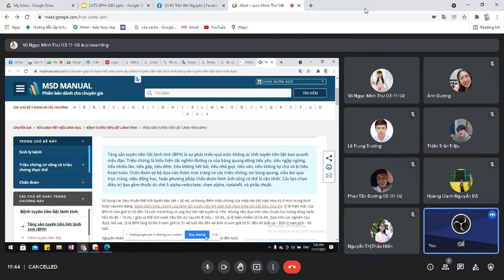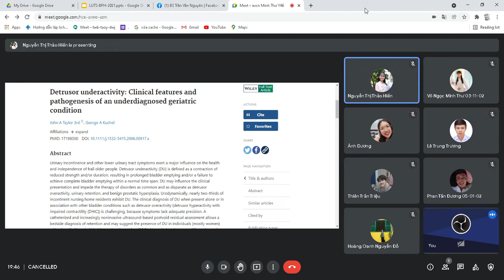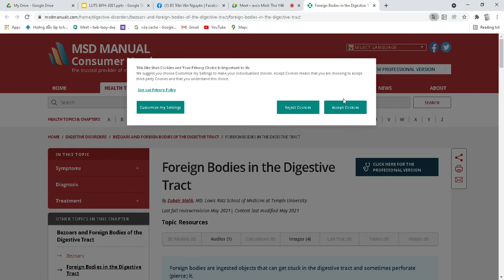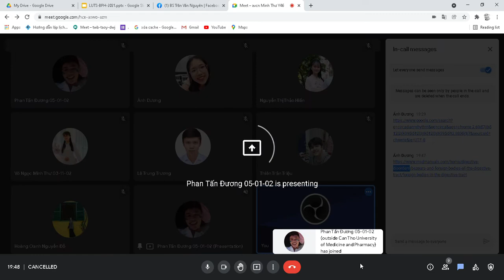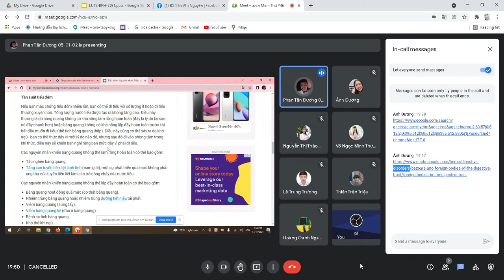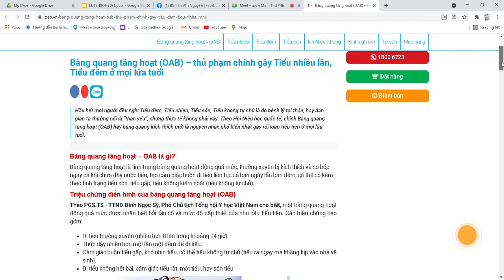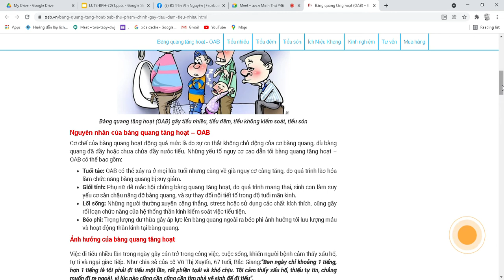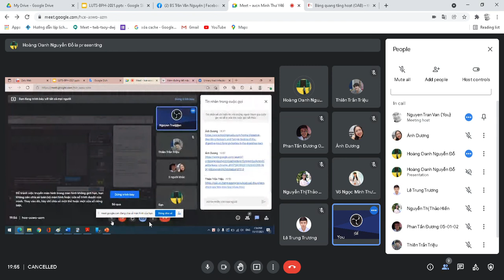18-11-2021, Lớp Minh Thư, Y46, trình bày 1 số bệnh LUTS.